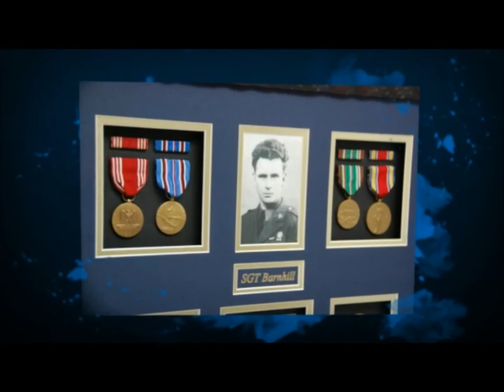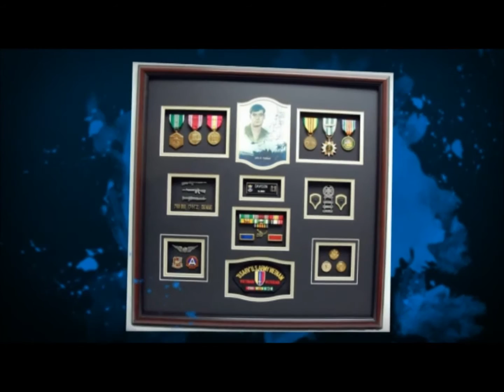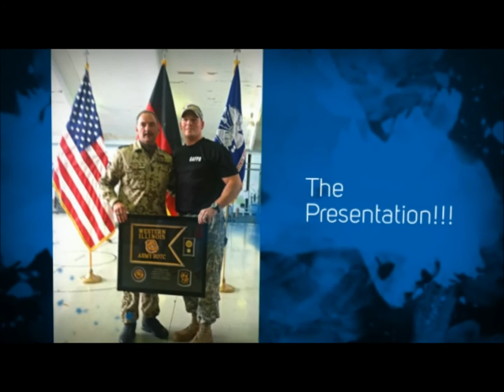Custom Military Retirement Gifts | Stunning Military Gift!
Military Retirement Gifts Call Today:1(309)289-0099
If you are looking for a unique retirement gift for a military soldier, then you are most definitely at the right place. We have a specialized twist to our version of a military retirement gift ideas. We add in a custom cut mat board that is designed to enhance the overall look of the military shadow box displays. We offer custom shadow box frames for all branches of military service and much much more. Our motto goes as follows: "If you can imagine it, we can frame it."